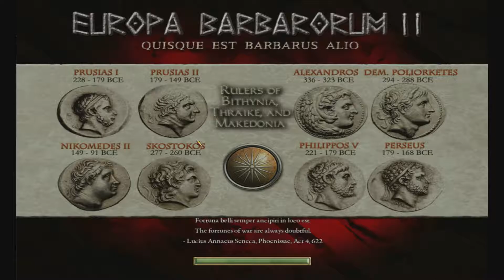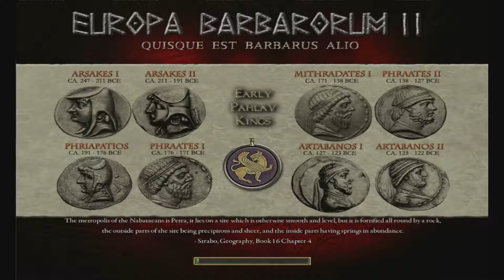Let's Play Medieval 2 Total War - Europa Barbarorum II mod - Part 35 - *anschlussing.. intensifies*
Those 6-7 episodes at the start when no battles happened are getting repaid now lads.